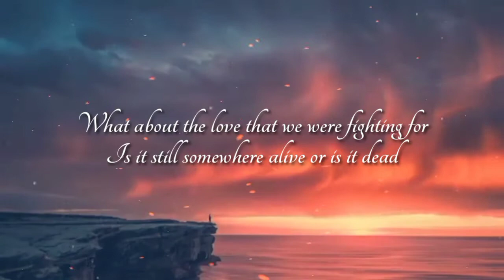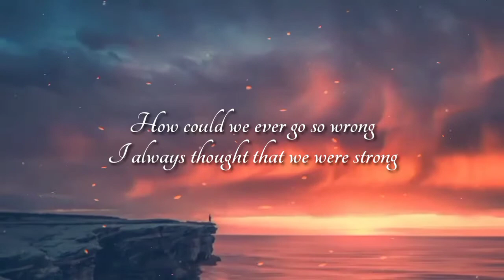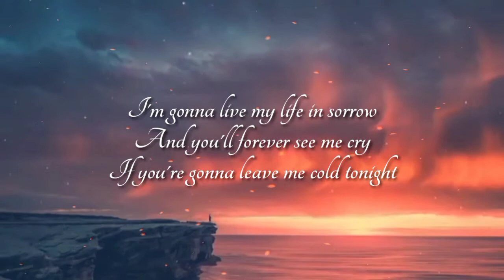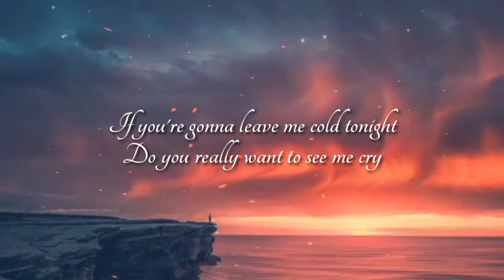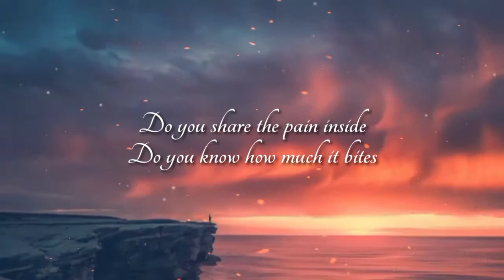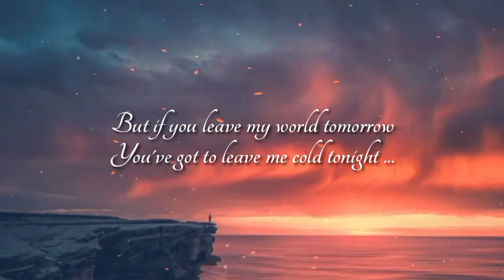If You Leave My World //MLTR // cover by Anne